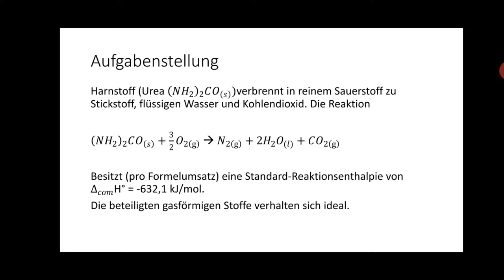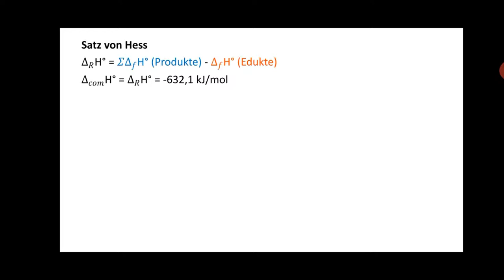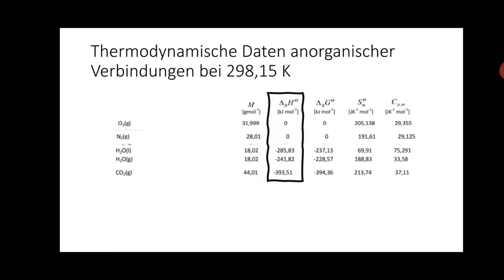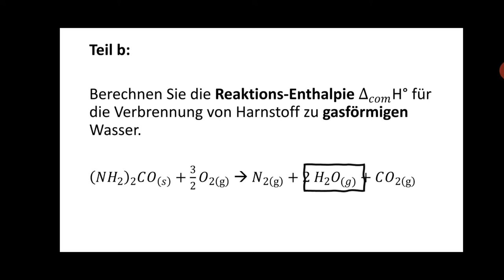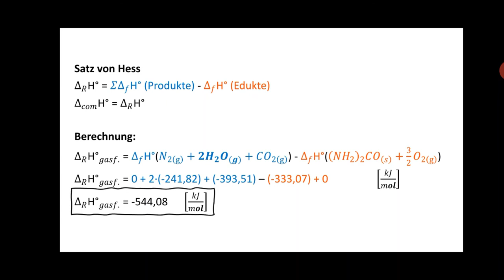Ermittlung der Bildungsenthalpie von Harnstoff aus der Verbrennungsenthalpie (Satz von Hess)